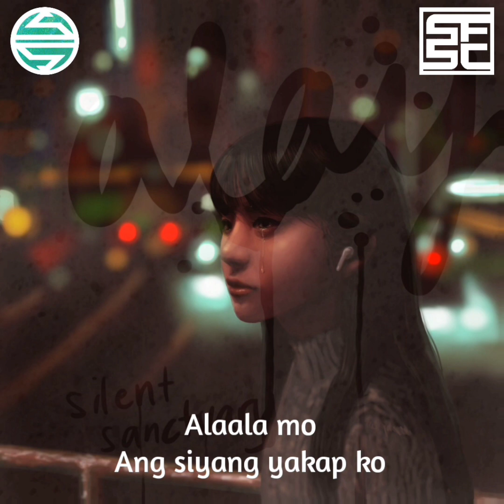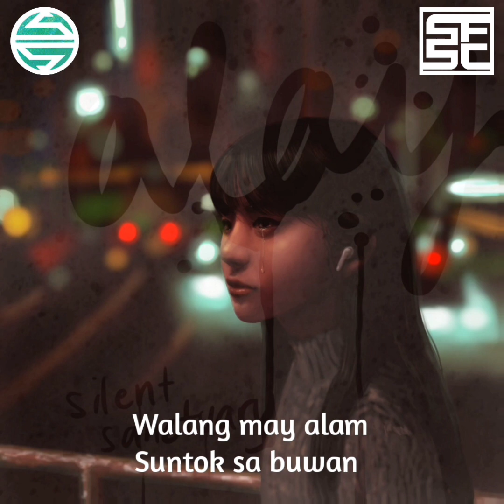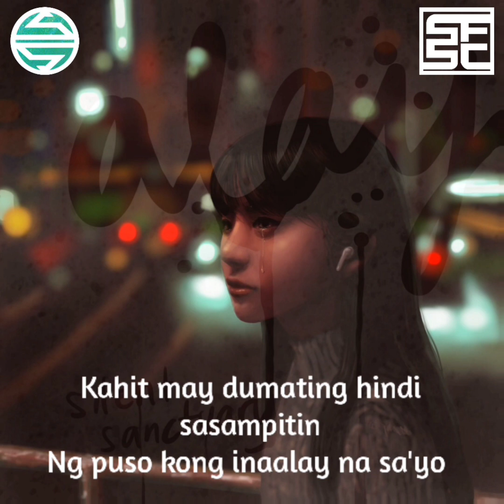Silent Sanctuary - Alay (Videoke)